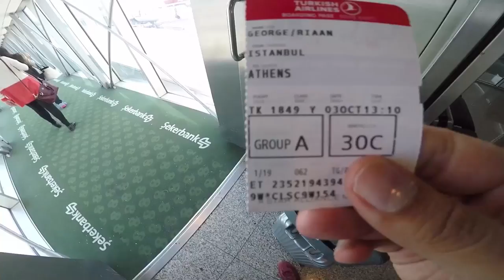Travel Vlog : Athens | Riaan George | Part 1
Travel with me to the cradle of civilisation, Athens in Greece, as I explore this beautiful capital city on the Aegean Sea, and get a taste of its luxurious addresses.